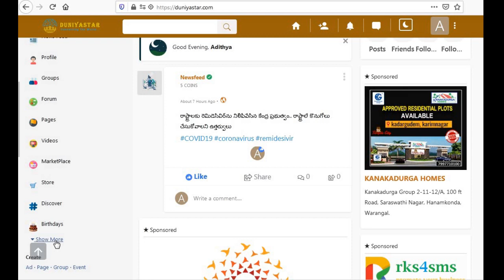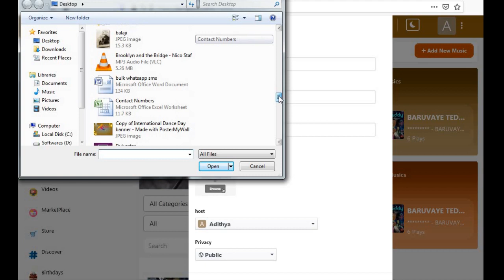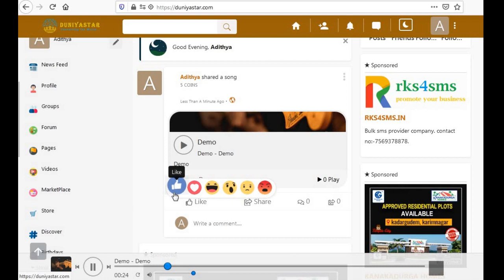Create your own music store at duniyastar.com (Indias social Networking Site).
దునియాస్టార్ వద్ద మీ స్వంత మ్యూజిక్ స్టోర్ సృష్టించండి...!